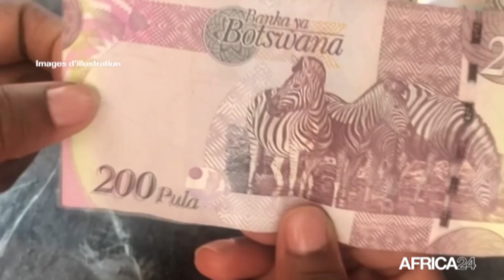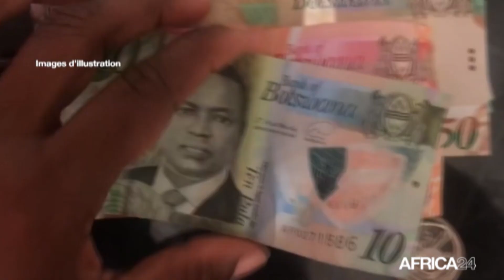Le journal de l’Afrique Australe du dimanche 10 avril 2022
Au sommaire de cette édition :
-Zimbabwe : 100 milliards de dollars déboursés sans l’approbation du Parlement
-Zambie : Sit-in du syndicat des travailleurs de Zambia Railways
-Botswana : le Pula subit une dépréciation de 3,6% par rapport au rand sud-africain
-Afrique du Sud : près de 80 millions de rands déboursés par l’Etat